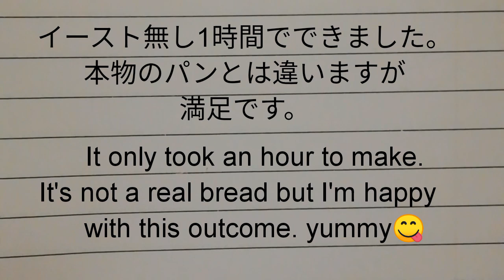【Vlog】イースト無しのパンを作ってみた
こんにちは。

昨日、イースト無し、発酵無しのなんちゃってパンを作ってみました。
ベーキングパウダーで膨らんでいます。
1時間でできて中がフワフワにでき満足しています。
I baked fake bread yesterday. I didn't use yeast. I used baking powder instead. It was so easy to make, it only tool aa hour and tasty and fluffy inside.